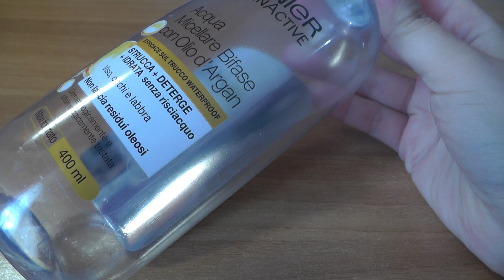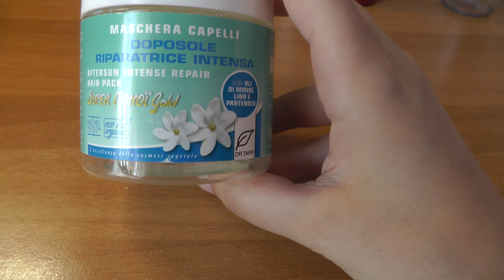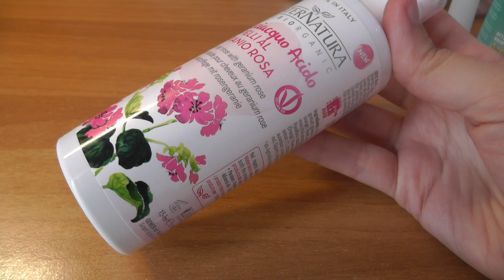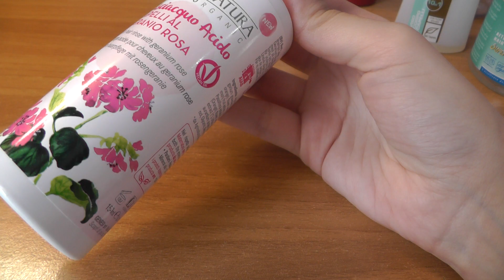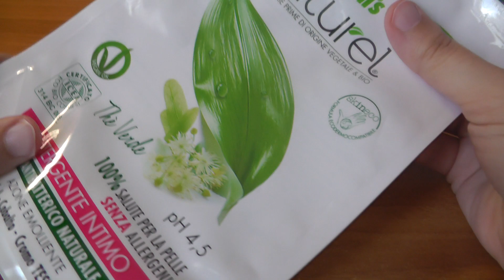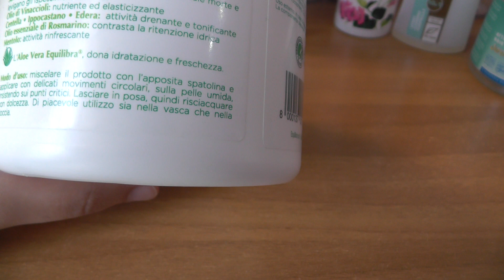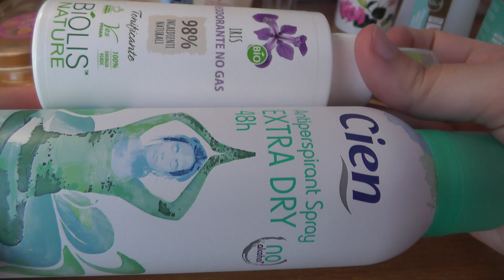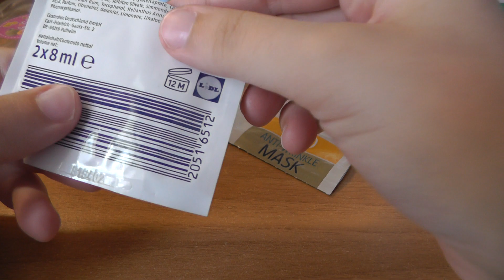Prodotti Terminati nel periodo quarantena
Ciao ragazze, oggi video dedicato ai prodotti terminati nel periodo del lockdown